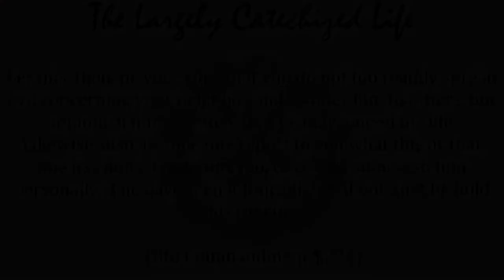Judge Not Part 3 - The Largely Catechized Life #43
Are you helping or hurting? The 8th Commandment tells us not to bear false testimony against your neighbor.  This even applies to telling the truth about your neighbor.  If you’re really trying to help, maybe you should talk to them privately instead of telling everyone else.  Even if it’s true, destroying your neighbor’s reputation doesn’t help.